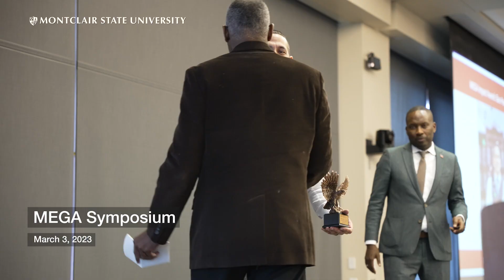Inaugural Male Enrollment & Graduation Alliance Symposium 3/3/23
The Inaugural Male Enrollment & Graduation engage educators, administrators, community leaders and scholars nationwide to share best practices, develop enrollment partnerships/pipelines and sustainable networks for future Black and Hispanic male success. Over 150 professional’s attended and close to 150 High School Scholars/Personnel were in attendance from Barringer High School, Beloved Community Charter High School, Newark Eagle Academy, Eastside High School (Paterson) , P-TECH, Marion P. Thomas Charter School